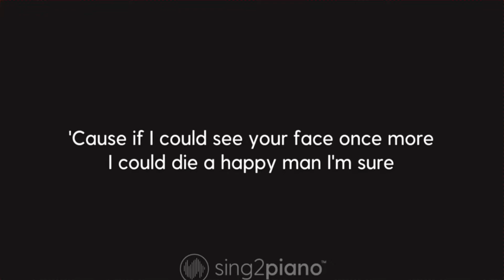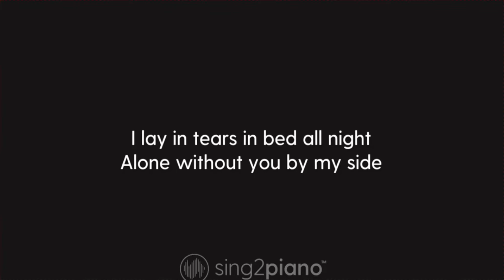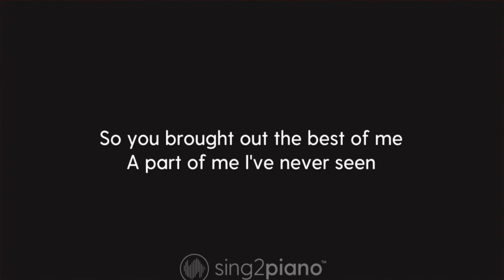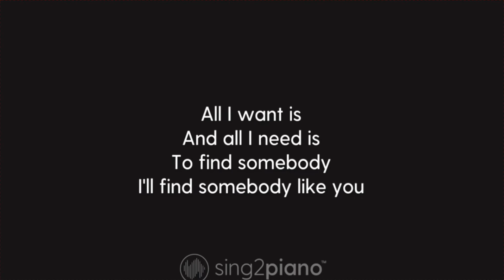Ein Lied für Jürgen Waldemar Weber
Ich liebe dich Jürgi. Möge es dir gut gehen, wo auch immer du jetzt bist.